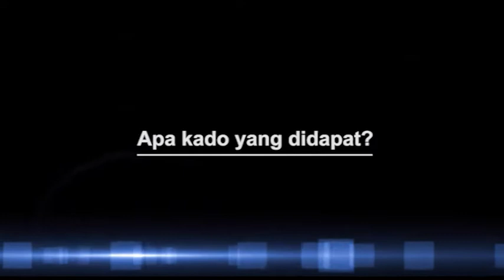Ulang Tahun Ke-23, Citra Scholastika Mendapat Kejutan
Citra Scholastika baru saja merayakan ulang tahun ke-23. Citra Scholastika yang sedang sibuk dengan promo film terbarunya, mendapat kejutan ultah dari teman-temannya.